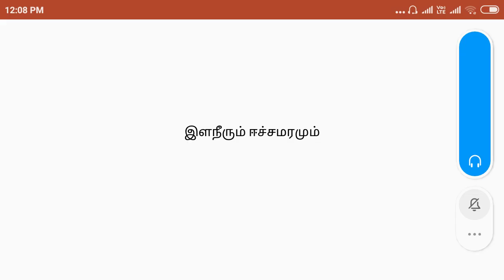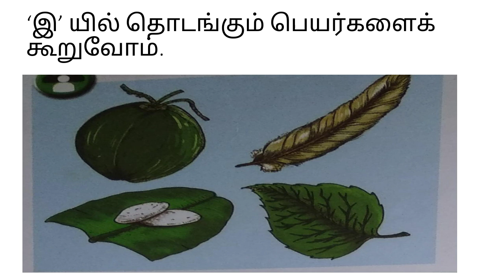Grade_1_Tamil_Lesson_3_part_6